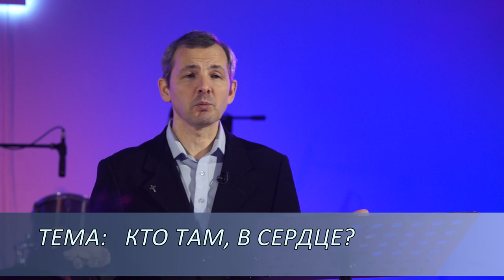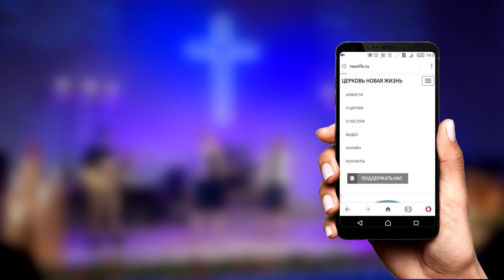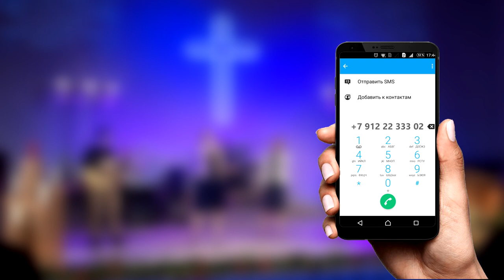Алексей Сукери – Кто там, в сердце?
Зачастую мы обращаем внимание на то, как выглядим или чего достигли. А что находится внутри нас – любовь или превозношение, желание отомстить и достичь справедливости или прощение? Внешне мы можем делать правильные вещи, но каковы мотивы нашего сердца?

Смотрите проповедь Алексея Сукери "Кто там, в сердце?"

Дорогие друзья!